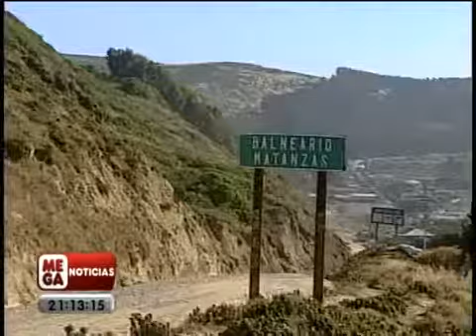Repoblamiento de Erizos en Navidad Proyecto UCN